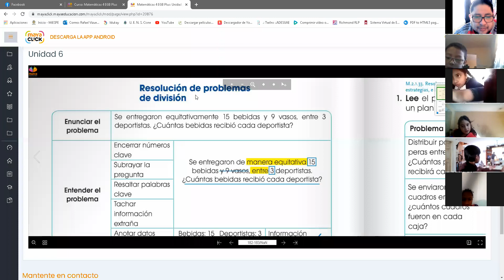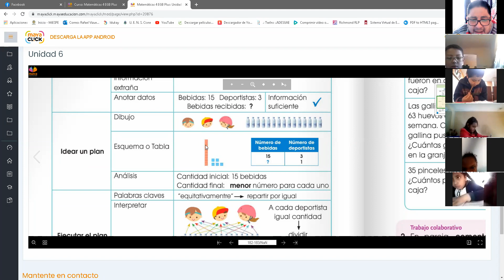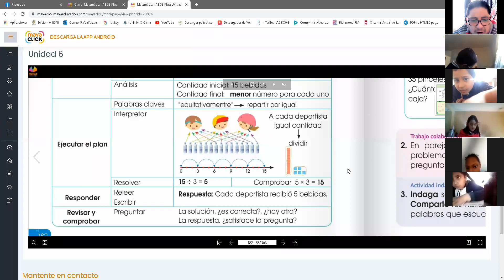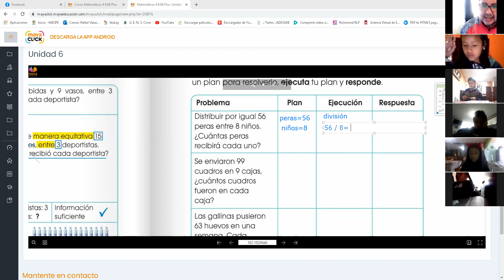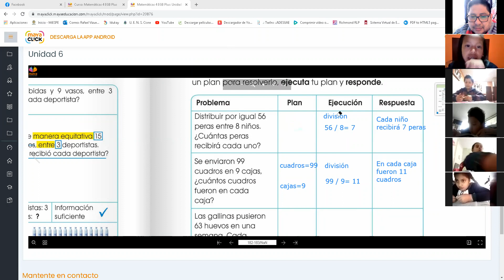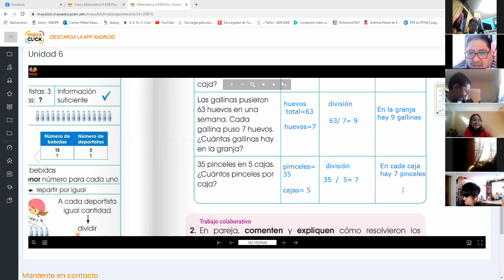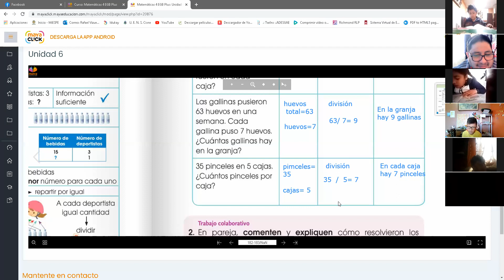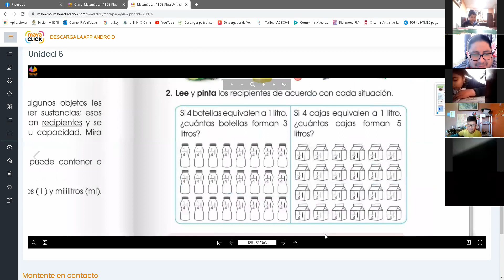4EGB B MATEMATICA RAFAEL 13MAY2021